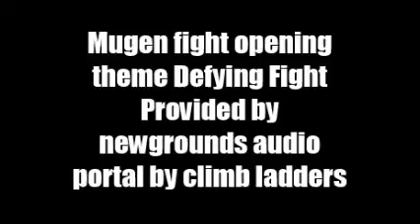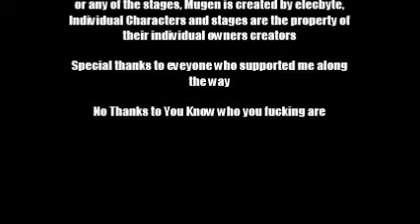Mugen Battles Chapter 52 Looking for Strange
It's two of the weird and strangest characters in all of Mugen, Melty Blood's own primordial soup shadow monster (In an oh so stylish trench coat) Nrvrnsqr Chaos, Teaming up with that demonically possessed  mutant dog, from Daemon Bride, Pekomaru